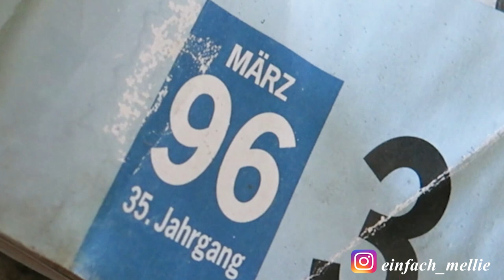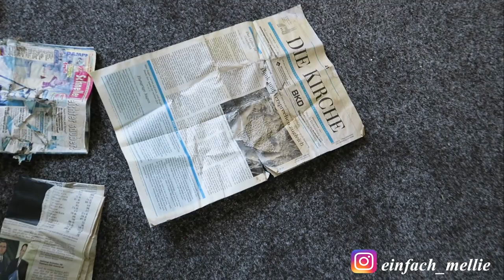Lost Place erkunden mit Toni I Die Hunde gehen mit uns spazieren I MelliPirelli daily Vlog